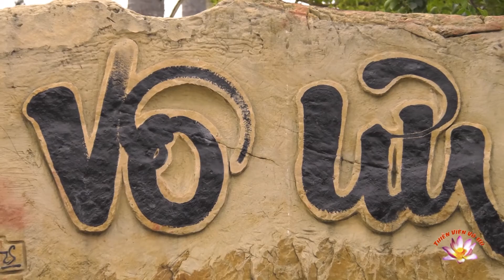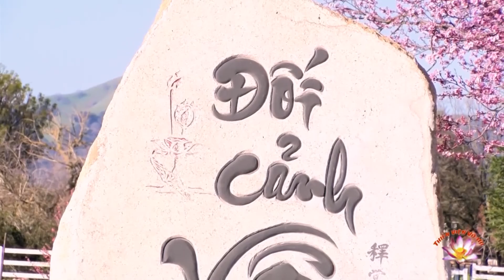Thích Nữ Đồng Kính – Giác Ngộ Tính Kh Làm Chủ Sanh Tử, "Awaken the Emptiness 2 own The Born & Death"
Thích Nữ Đồng Kính – Giác Ngộ Tính Không Làm Chủ Sanh Tử, "Awaken the Emptiness 2 own The Born & Death" by Vo Uu Meditation Center in San Martin, CA.